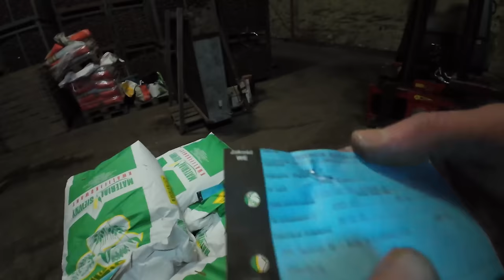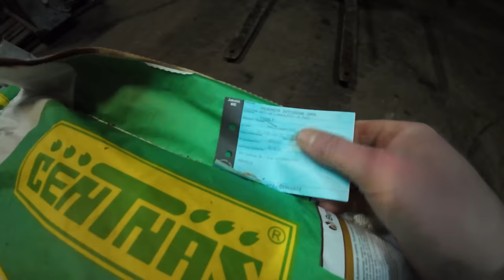455: Energiekosten bei Röpers explodiert? 💥🤯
Jetzt wird es wirklich Zeit für eine Photovoltaikanlage ! Wir bezahlen zuviel für den Strom!